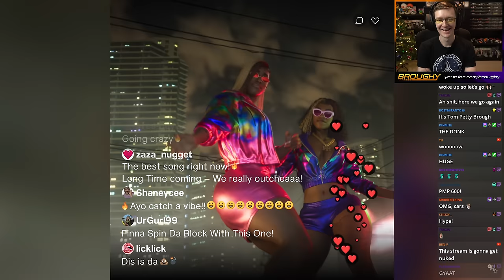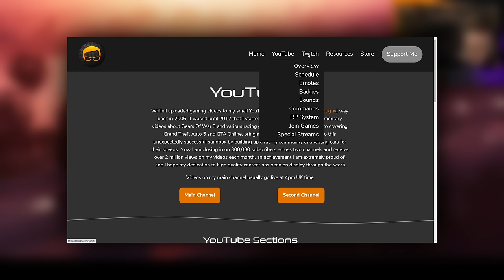GTA 6 Trailer 1: In-Depth 4K Frame By Frame Analysis - GTA 6 News №4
*Timestamps*
0:00:00 - Intro & Trailer Reaction
0:01:56 - Scene 1
0:03:31 - Scenes 2-6
0:06:19 - Scenes 7-9
0:08:02 - Scenes 10-12
0:13:46 - Scene 13
0:19:06 - Extra Info On Map Locations
0:20:28 - Scenes 14-16
0:23:14 - Scene 17
0:29:34 - Scenes 18-21
0:33:36 - Scenes 22-24
0:36:53 - Scenes 25-28
0:42:13 - Scenes 29-32
0:46:33 - Scenes 33-36
0:50:55 - Scenes 37-39
0:53:10 - Scenes 40-42
0:57:38 - Scenes 43-45
1:01:38 - Final Scenes & Expectations